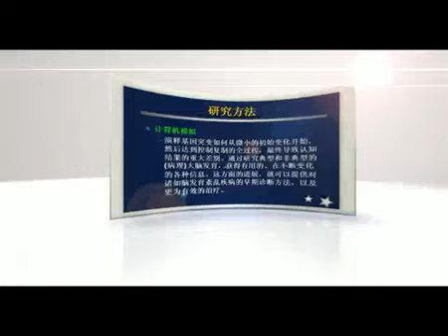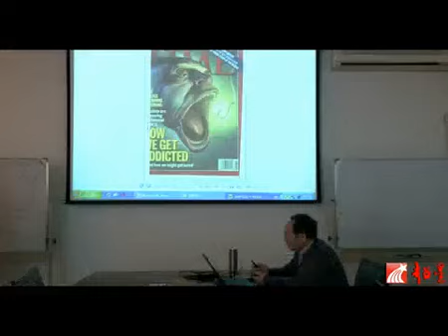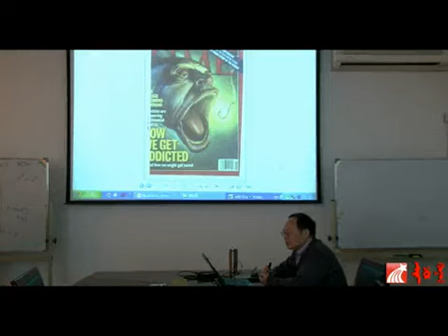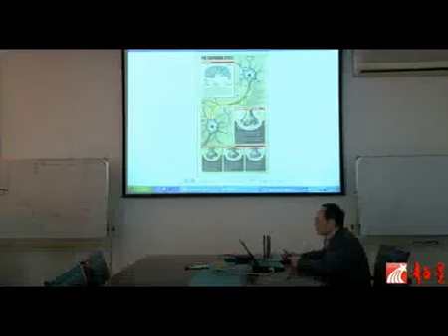易學族 SR_1166 腦功能成像物理學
授時:全48集/授課學校：北京大學